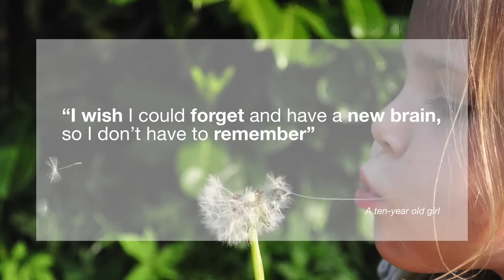Altering what we remember and forget with neuro technology | S. Matthew Liao | TEDxCERN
Neurotechnology has the potential to influence what we remember and what we forget, what we feel and perceive, even what we think and believe. Matthew Liao investigates the ethics of these capabilities and the individual’s and society’s responsibility towards them.

S. Matthew Liao is the Director of the Bioethics Program at New York University. He is the editor-­in-chief of the Journal of Moral Philosophy, a peer­-reviewed international journal of moral, political and legal philosophy and has written on philosophy, morality, bioethics and human rights. Liao presents challenging ideas such as whether we should use drugs and technology to erase traumatic memories and employ human engineering as a possible, partial solution to climate change.